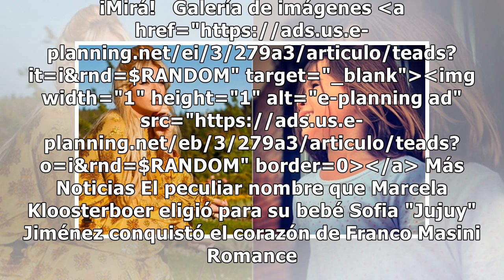El emotivo saludo de los hijos de Marcelo Tinelli en la apertura de ShowMatch